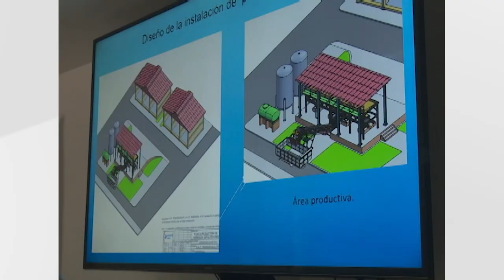Industria Sideromecánica en Cubaindustrias 2024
Cubaindustrias 2024 sesionará del 17 al 21 de junio en La Habana. En el evento tendrá una activa participación el Grupo Empresarial de la Industria Sideromecánica (Gesime), con tres congresos en el Palacio de Convenciones de La Habana. Vea más información sobre Cubaindustrias en la Mesa Redonda de hoy.